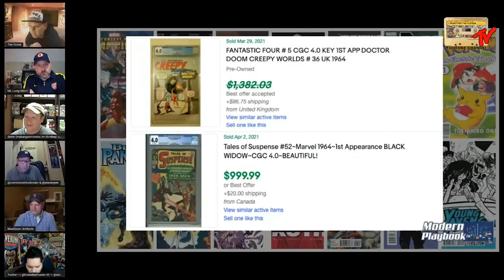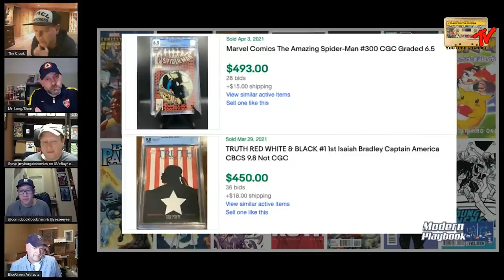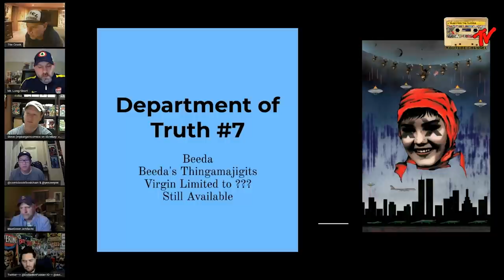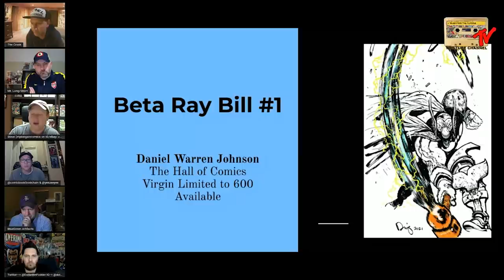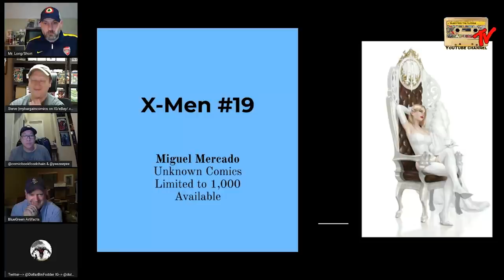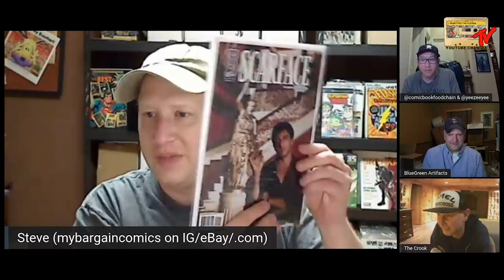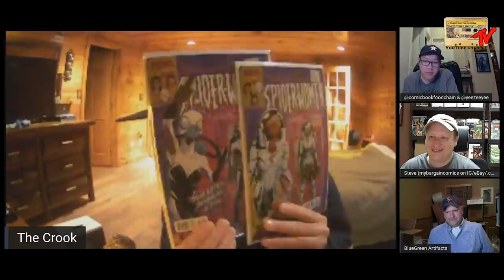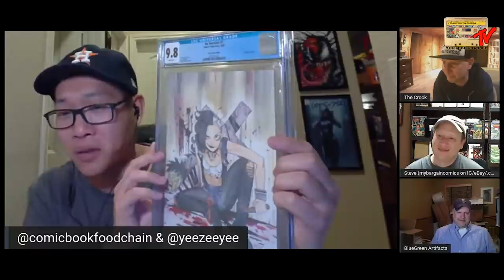Modern Comic Book Speculation Roundtable | Modern Playbook | 04-08-2021